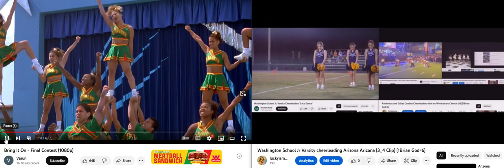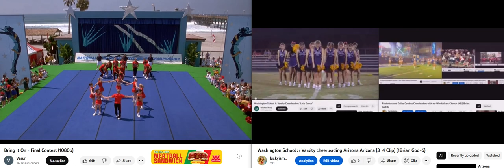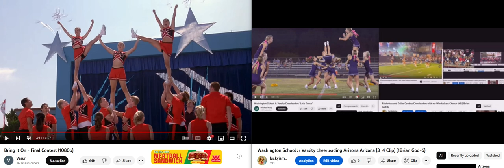Bring it on Brian God miracle with Arizona Arizona (#5) (1Brian God=6)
I'M THE ORIGINAL LIFE OF GOD! The woman God said nobody believes 'I'm God' so I made this to shut everyone up in a permanent Hell! (0:23) The 23 woman God!  (1:46) = 1john 4:6 we are from God! 1Brian God=6 number. (1:33) don't leave me on deck Brian God! (0:45, 4:05, 4:50) and I don't play mercy Brian God (0:54, 5:04, 5:40) 1 woman God=5 (1:05, 1:50, 1:23)

(1:15) = woman God=6

3/17/2022 @ 3:08 PM = (0:38) = God is the son of God (3:08)
(3:26, 3:35, 3:44, 3:53)

*1womanGod=6 (1:06, 1:15, 1:24, 1:42, 1:51)

*11:41 = the (0:24) woman God! (2:05)
(2:14, 2:23, 2:41) and her justice (5:02, 5:20) and I'm sure I missed some? (2:32) = 23 woman God high score justice!

232 woman God HS

#3 = 300% God's wrath on everyone!

*I made this so Arizona would call in an Air Strike on everyone?

1:11 is the Angel woman God.

Here's my one of my first generic Talk to God codebooks:

1:38 = 1john 3:8

Anna or Brian 1/4 God=(1:41) 0:40, 1:13, 1:22, 1:31, 1:40
2/4 = 2:13, (2:22), 2:40, 2:31
3/4 = 3:13, (3:22), 3:40, 3:31
4/4 = 4:13, (4:22), 4:40, 4:31
5/4 = 5:13, (5:22). 5:40, 5:31
6/4 = 6:13 That john 3:16 backwards! 6:22, 6:31, 6:40

1:22 woman God
1:23 woman God

5:06 AM

1:24
5=Mary =woman
(2)
Angel woman God = (0:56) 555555
705 woman God = (0:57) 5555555

Perfection = (0:55)
Single perfection 1:55
Double perfection 2:55
Triple perfection 3:55
Quadruple perfection 4:55

1:51 = 1woman God=6

1:28 woman God
0:28, 2:08, 2:26, 2:44

0:11, 0:56, 1:10, (1:11), 1:55, 1:56, 2:11, 2:56, 3:11, 3:56, 4:11, 4:56, 5:11, 5:56 etc

2:36 = I'll destroy you all!
4:36 =I'll double destroy you all!

1Brian God=6
1:06, (1:33)= the Brian God
0:35, 3:50 =(8)= the son of God!

29 / 39  God =Psalm 45 = (9): (3)
0:29, 2:09, 2:45, 2:54 / 0:39, 3:09, 3:45, 3:54

0:36, 3:06, 3:33 / 0:39, 3:09

6= Man
3:36
3:38
3:39

1john 3:6
1:36
(3:33)

1:46
(4:33)

1:40

6:53= (0:68) man is the son of God!
1:08

2:07, 2:25, 2:34, 2:43, 2:52

1God=3
0:31, 1:03, 1:12, 1:21, 1:30, 3:01

11:12 = the 23 woman God (2:03)
2:12 = (23 woman God high score, 2:21, 2:30) and justice is (0:32, 3:02, 3:30)

11:53 = (0:28) woman God! (2:08)
(2:26, 2:35) and something happens by (2:44 & 2:53)

Add my how I made this video

02/20/2023 @ 12:00 AM = (0:03, 0:30, 3:00) and the 1---2 Brian God (0:12, 1:02, 1:20) =(3) = God!

4:35 = (0:48) justice is the son of God (0:12)
4:08. 4:26, 4:44, 4:53)

11:52 swap out the Twitter links and pictures! (27 God) (see above) =  (7:02) = justice

11:54 = 2:09 God saying Nuke em Rico!
Yes, God! I don't play mercy anymore!

11:55 = b/c time ran out! (2:55)

Call John Wick Banner 11:58 = (2:58) = the missing 24 woman God code = The wrath of 2 Mary's!

12:07 = God's ♥ (0:37) (3:07, 3:25, 3:34, 3:43, 3:52)
1:27 = (genesis) man is God and woman is God = (Brian and Anna!)

Why am I God? idk

12:09 = the (0:39) Brian God (3:09, 3:45= variant of don't leave me on deck Brian God (0:45) 3:54 = and I don't play mercy (0:54)

Psalm 45=(9) verse (3)

Why all you are in my dreams?

12:12 = (0:33, 3:03, *3:12, 3:21, 3:30) = a God on both sides of time

Add the recording.

Anna and Brian God! = (3:12)